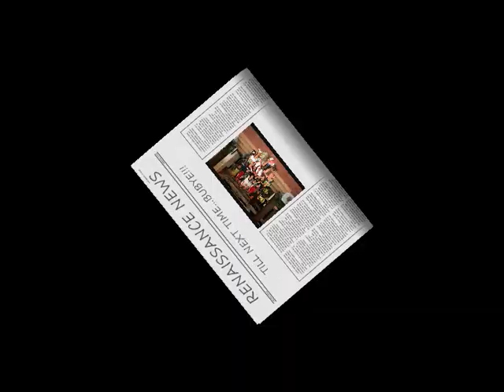TRIP TO SUNGKAI-PART 2(PIC COLLECTION)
TRIP TO SUNGKAI -PART 2